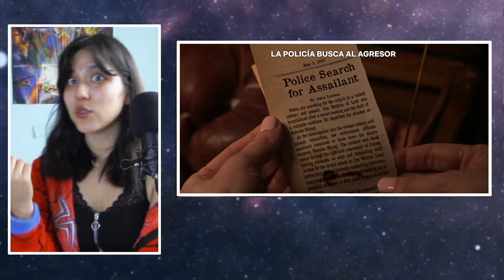COBRAKAI | Un INICIO Lento pero con MISTERIOS sobre el Señor MIYAGI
La última temporada de Cobra Kai está aquí y comienza con un tono más calmado pero cargado de emociones intensas. Dividida en tres partes, con cinco episodios cada una, esta entrega promete mantenernos enganchados hasta el final. La primera parte empieza lenta, dejando una sensación de relleno en algunos momentos, pero con momentos que valen la pena. Johnny y Daniel intentan fusionar sus dojos, mientras Johnny enfrenta los desafíos de ser un buen padre. Los adolescentes, por su parte, luchan con sus propios sueños y rivalidades. John Kreese regresa con un plan peligroso, añadiendo tensión a la historia. Aunque el final del quinto episodio deja ganas de más, la temporada sigue fiel a su esencia, con humor y corazón. ¡No te pierdas el inicio del fin de esta épica serie!